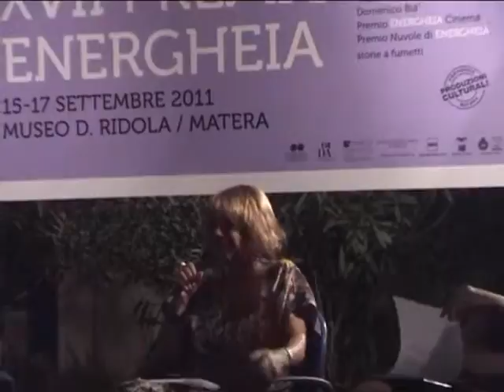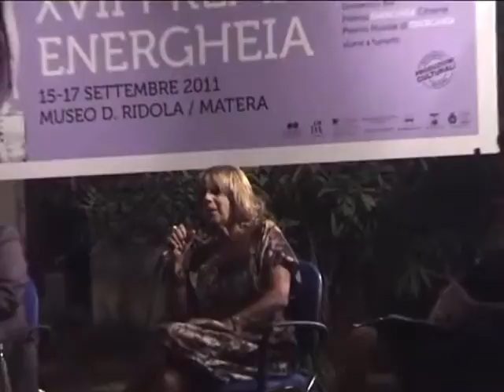Premio Energheia 2011. Le parole dei giurati 2011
Matera, 17 settembre 2011_Giardino Museo "D.Ridola".
La parole degli ospiti di Energheia durante la Cerimonia di consegna della diciassettesima edizione del Premio Energheia.